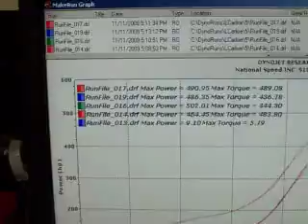National Speed: Customer's 2005 Dodge Neon SRT-4 - AEM EMS Tuning Session...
These numbers are on 20psi, on 93octane, looking good so far.

Modifications are as follows:

- Darrell Cox Racing Option-B crate engine
- Garrett GT3582R - T3 inlet/v-band oulet .82 a/r turbine housing
- Custom National Speed 4.00" intake system
- Custom National Speed 3.00" v-band downpipe/b-pipe
- DNP manifold
- Custom National Speed wastegate relocation tube
- TiAL 44mm wastegate
- Custom National Speed dumptube
- AEM EMS
- AEM electronic-boost control solenoid
- AEM 3.5bar MAP sensor
- Brian Crower 272/272 camshafts
- AGP return-fuel system
- Custom National Speed fuel-feed system
- Fuel Injector Clinic 900cc injetors
- Walbro 255lph in-tank fuel pump
- Walbro 255lph in-line fuel pump
- ACT clutch system
- Samco radiator hoses